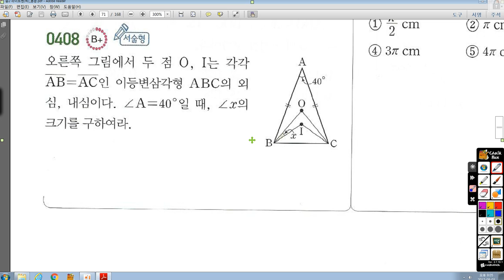중2-2 라이트쎈 16 삼각형의 성질(2) 408번